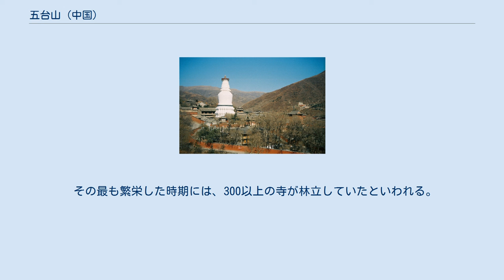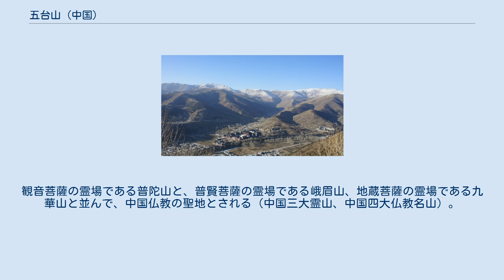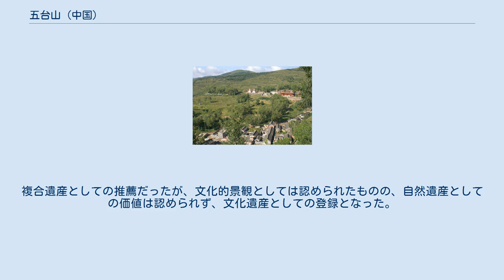五台山 (中国)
五台山（ごだいさん）は、中華人民共和国山西省忻州市五台県にある古くからの霊山である。
標高3,058m。
仏教では、文殊菩薩の聖地として、古くから信仰を集めている。
旧字表記では五臺山。
別名は清涼山。
2009年にユネスコの世界遺産（文化遺産）に登録された。
 山名の由来は、この山が五つの主要な峰によって構成されていることによる。
 尊勝寺（別名・翠岩山院、善住閣院、真容禅院）の仏塔から見下ろした伽藍 塔院寺・大白塔 黛螺頂（別名・大螺頂、仏頂庵）の本殿 山内には、北魏の時期に大浮図寺と呼ばれる寺が建立され、それ以後、多数の山岳寺院が建立された。
 その最も繁栄した時期には、300以上の寺が林立していたといわれる。
観音菩薩の霊場である普陀山と、普賢菩薩の霊場である峨眉山、地蔵菩薩の霊場である九華山と並んで、中国仏教の聖地とされる（中国三大霊山、中国四大仏教名山）。
現在でも、台内に39ヶ寺（南山寺、顕通寺、塔院寺、碧山寺、普化寺、観音洞、龍泉寺、金閣寺など）、台外に8ヶ寺（延慶寺、南禅寺、秘密寺、尊勝寺など）で、合計47ヵ寺の寺院が存在する。
 日本の平安時代から鎌倉時代の入唐僧や入宋僧の多くも、天台山と共に率先してこの山を訪れた。
また、チベット仏教の教徒の尊崇も集めており、菩薩頂と呼ばれる寺院のある五台山は、中国内地では、漢伝仏教とチベット仏教との唯一の共通の聖地となっている。
 2009年の第33回世界遺産委員会で世界遺産リストへの登録が認められた。
複合遺産としての推薦だったが、文化的景観としては認められたものの、自然遺産としての価値は認められず、文化遺産としての登録となった。
登録物件には唐代の建立である佛光寺が含まれる。
 五台山 雪を頂く五台山